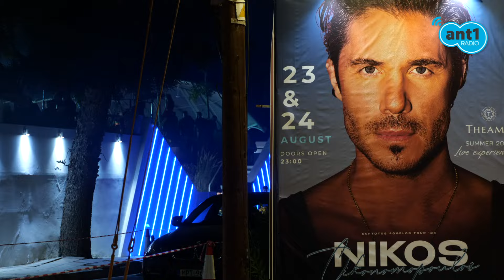Ο Νίκος Οικονομόπουλος στο Τheama Venue!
Ο Νίκος Οικονομόπουλος ξεσήκωσε το κοινό για 2 συνεχόμενες νύχτες στο Τheama Venue στη Λεμεσό!